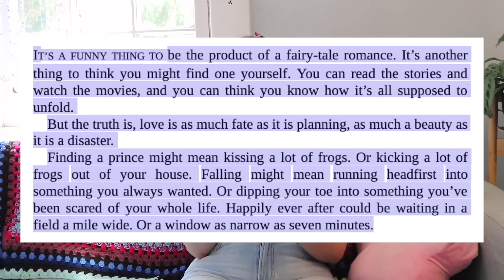these books RUINED the selection series (my cash has been grabbed and i want it back)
if i have to suffer, everyone has to suffer with me
"The Heir" and "The Crown" by Keira Cass

Have a terrible book to suggest?